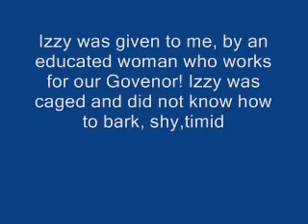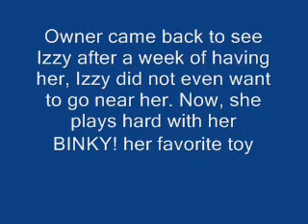A tribute to Gretchen and Izzy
This is a little tribute to my pooches. I think you will find this warm and heart felt.
I chose this song cause U tube blocked my music For your precious Love. what about all these video's up here that are in violation to copyright laws?